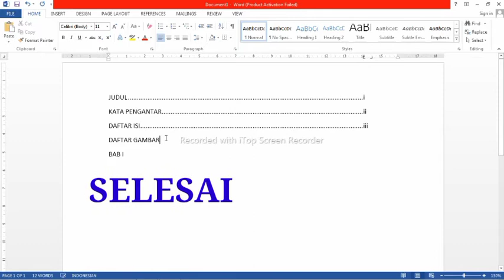Cara Membuat Daftar isi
Hi...semua disini aq akan membagikan tutorial tentang gimana caranya membuat daftar isi dengan mudah ya gaes..

kita semak yuk
jangan lupa kalo kalian suka dg vidio nya like comen n subscrabe ya gaes